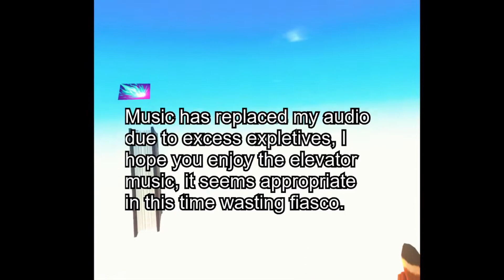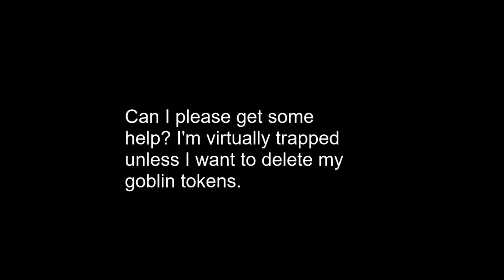Lavawhale - Stuck In My Own Player House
Not a very interesting video, just evidence for the developers and a creative outlet for the frustration I felt when I inadvertently recorded the whole thing.

Audio has been removed due to excess swearing, and scenes cut down for time.